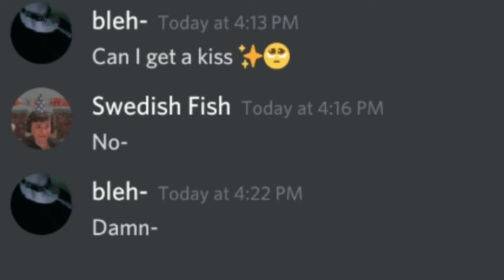Can I get a kiss? 😳